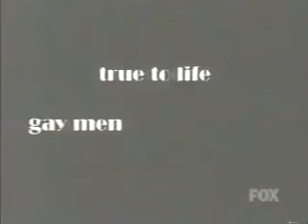Mad TV Sex and the City Parody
Parody of HBO's Sex and the City